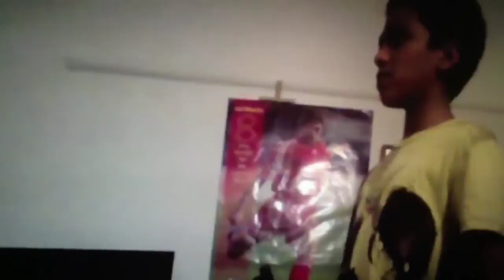Callum LUX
Callum who is luxy and had been a kaleb...